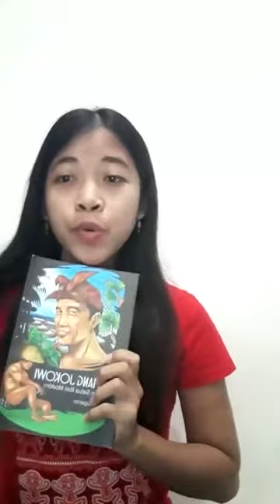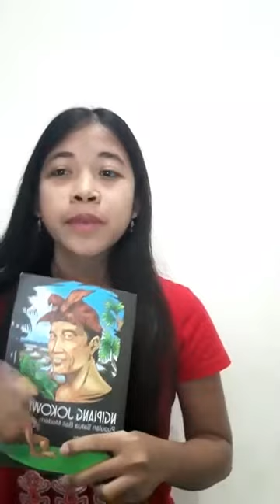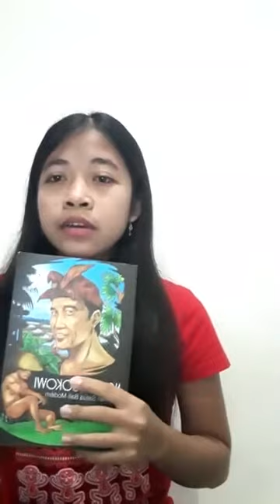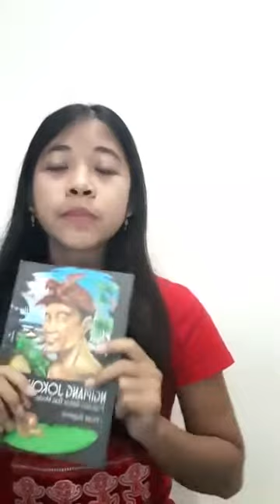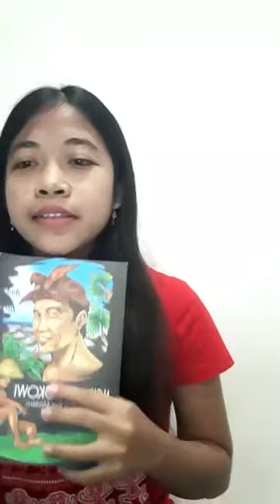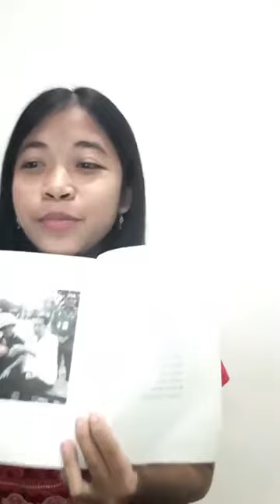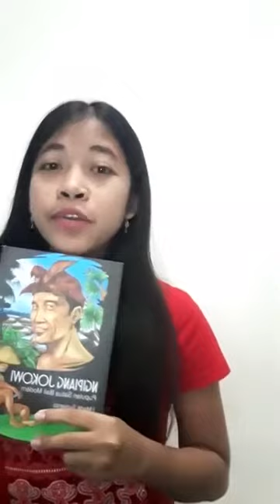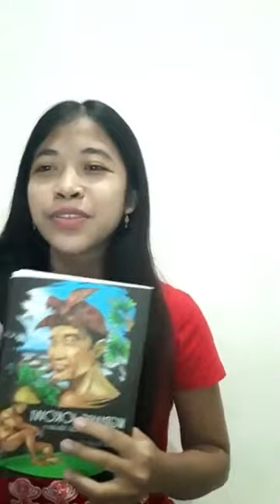Bedah Buku Online#3 Part I olih Siti Noviali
Buku sane kabedah mamurda Ngipiang Jokowi kakawian I Made Sugianto dina Redite, 3 Mei 2020